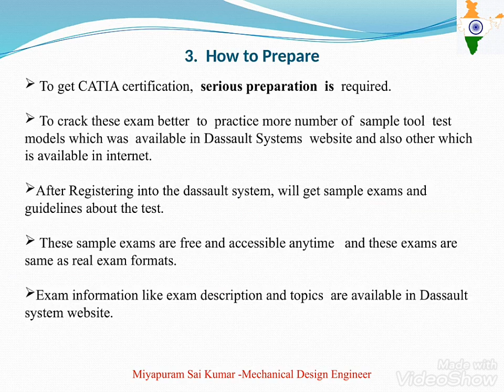CATIA Certification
Video covers below topics
How to get CATIA certification.
Types of Certifications.
Advantages with CATIA certification.
how to clear the tool test to get the certification.